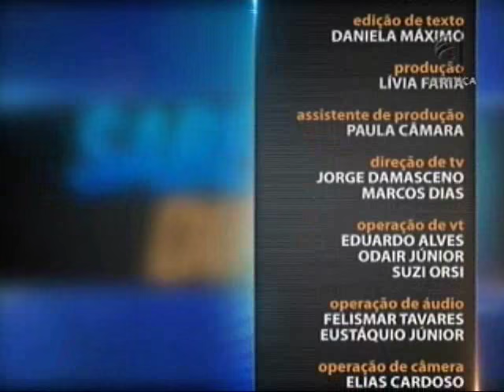Saber Direito Aula - Direito do seguro - aula 3 (24/02/16)